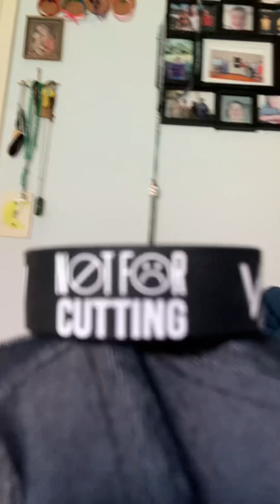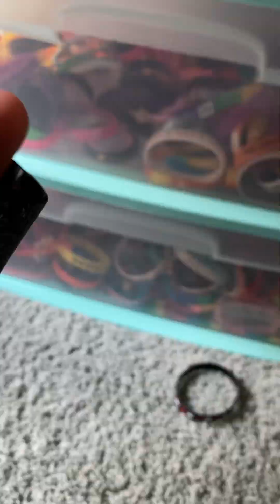Pierce the veil and skelanimal bracelet review